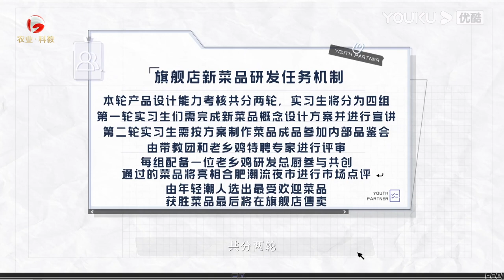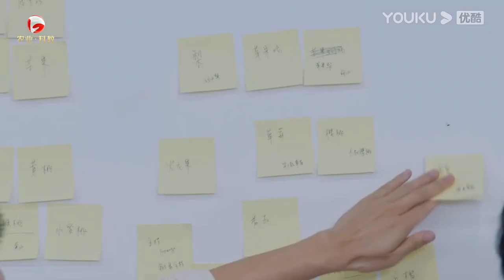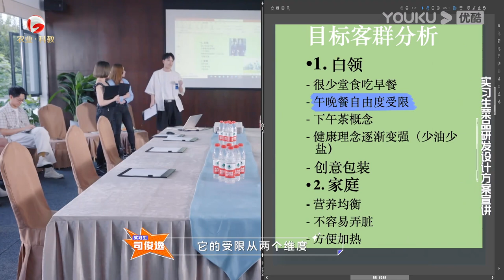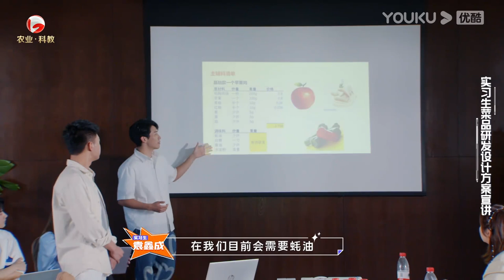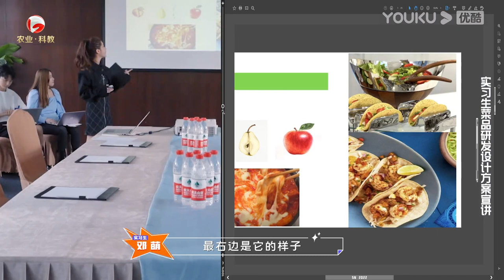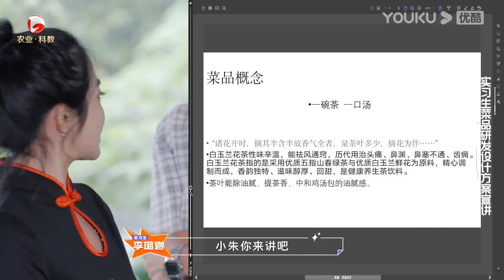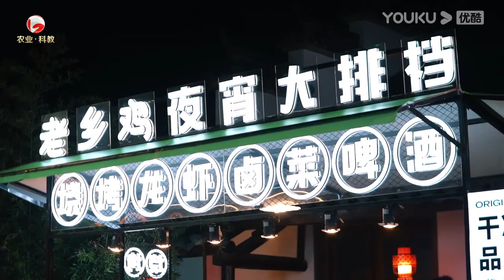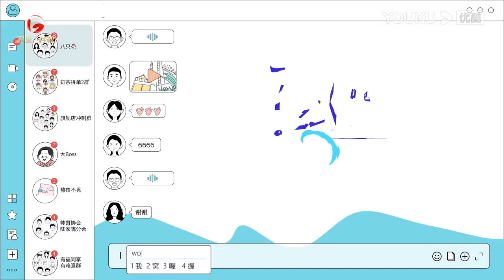MULTISUB【合伙吧少年Youth Partner】纯享加料版 EP05 | 司司夹两女生间，小朱成香饽饽 | 黄晓明/乔欣/李希侃/汪聪 | 优酷综艺 YOUKU SHOW